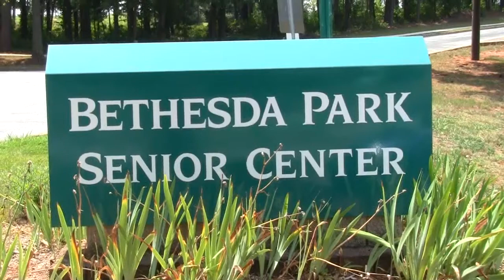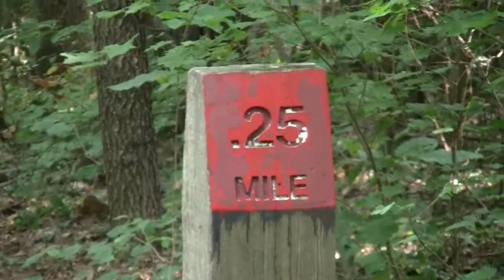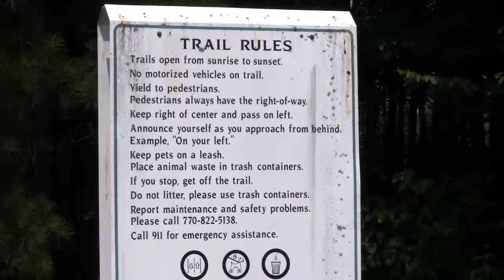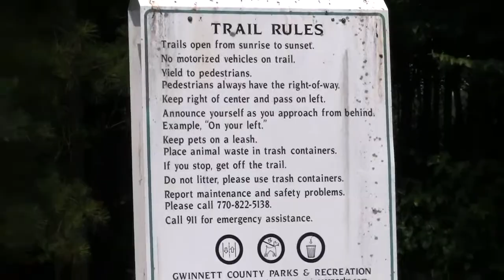Bethesda Park 2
My walk at Bethesda Park in Lawrenceville, Georgia